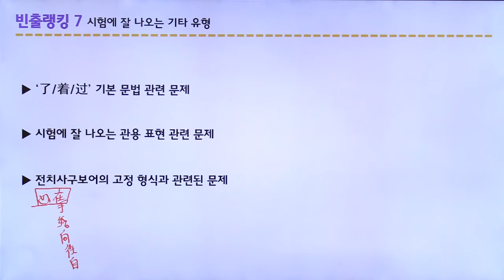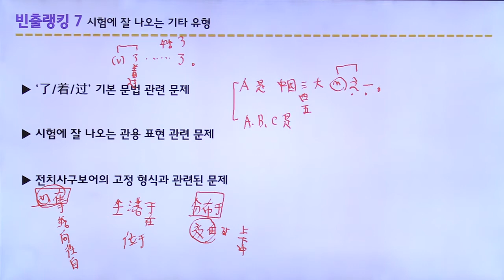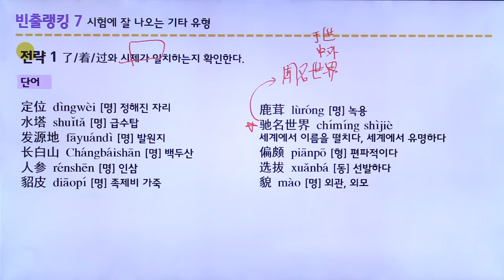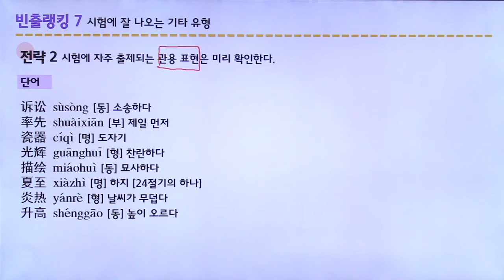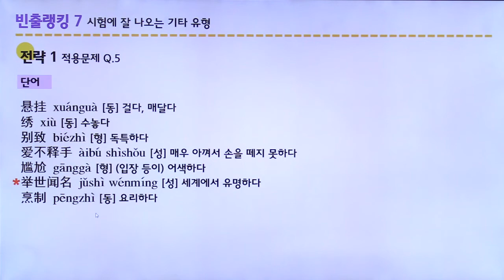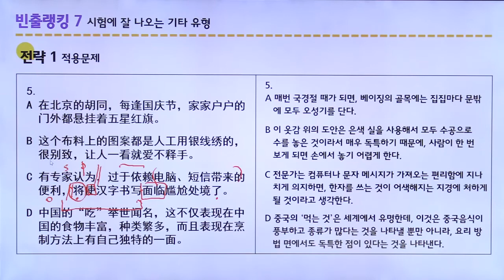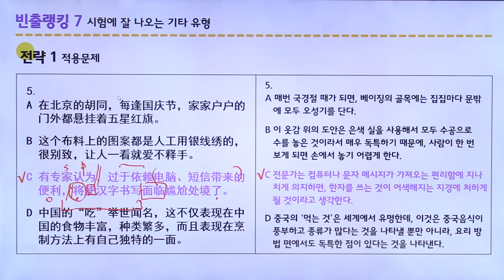[YBM HSK 전략의 신 6급 ] DAY 15 시험에 잘 나오는 기타 유형 (김연희 강사 저자직강 무료동영상)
HSK는 전략이다!
개념정리와 모의고사를 YBM HSK 한 권으로 30일 만에 끝내기!

- 국내 최다! 모의고사 5세트 수록
- 국내 유일! 전 영역 무료 동영상 31강 제공(저자 직강,
- 국내 최초! 고득점을 위한 비법노트(필수단어/빈출단어/新요강 추가단어) 제공